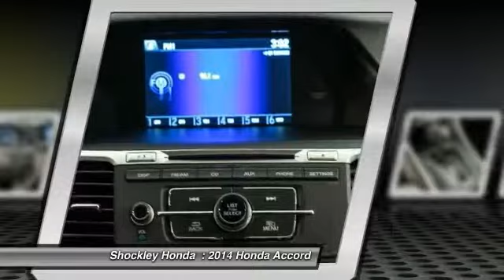2014 Honda Accord Frederick MD 33430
2014 Honda Accord 4dr I4 CVT LX

Shockley Honda
7400 Shockley Drive

Pick up this METAL(GX) 2014 Honda Accord, available today at Shockley Honda . Featuring Automatic transmission, it has 2 miles. This could be the one you've been searching for.